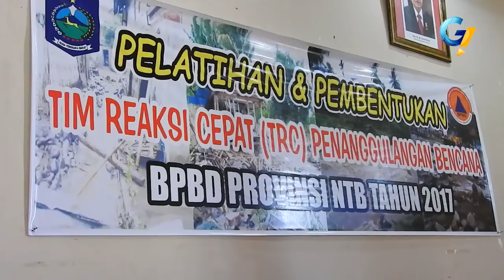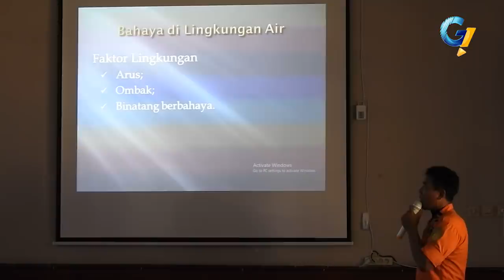INI YANG AKAN DILAKUKAN TIM TRC BPBD KALAU NTB DITERPA BENCANA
Negara Indonesia memiliki wilayah yang rawan bencana dari berbagai bencana,termasuk wilayah daerah nusa tenggara barat dan apa bila terjadi bencana, maka masyarakat yang terkena bencana berhak mendapatkan pelayanan dan perlindungan berdasarkan standar pelayanan minimum mulai dari pencarian,penyelamatan,ecakuasi,pertolongan darudat,pemenuhan kebutuhan dasar korban bencana meliputi pangan,sandang,air bersih dan sanitasi, pelayanan kesehatan dan penampungan atau hunia sementara.
sehubungan dengan hal tersebut BPBD NTB menugaskan team reaksi cepat bencana dari berbagai instansi,institusi yang bekerja berdasarkan prosedur tetap team reaksi cepat BNPB.
Prosedur tetap team reaksi cepat BNPB bertujuan memberikan panduan bagi personil yang tergabung dalam team reaksi cepat BNPB untuk dapat melaksanakan tugas secara cepat dan tepat sesuai dengan perkembangan kondisi bencana yang terjadi.
BPBD Provensi Nusa Tenggara Barat kini memperkuat kapasitas penanggulangan bencana dengan terbentuknya Team Reaksi Cepat, yang di sebut dengan TRC